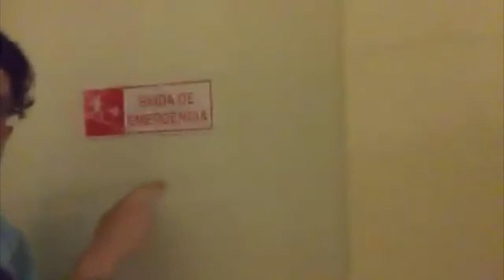6. UZTAIA - A17 Imanol Magro eta Enekotz Telleriaren bulegoa